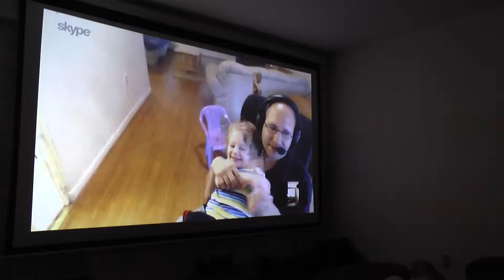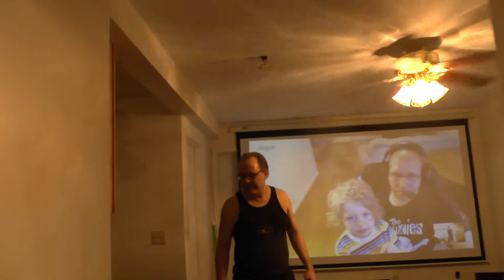XBOX ONE SKYPE 12-22-13